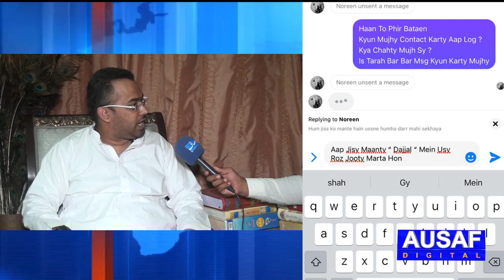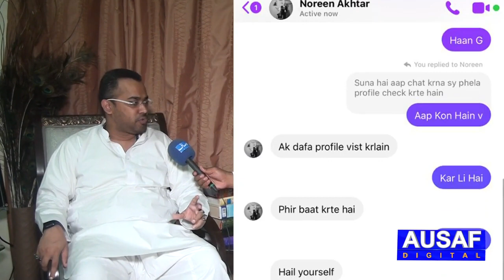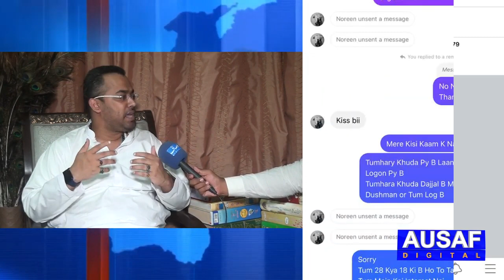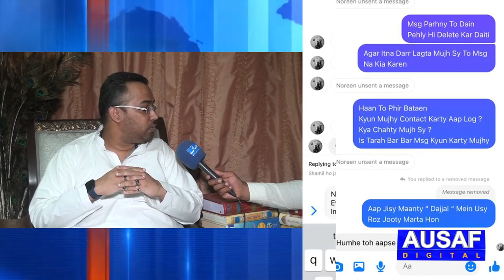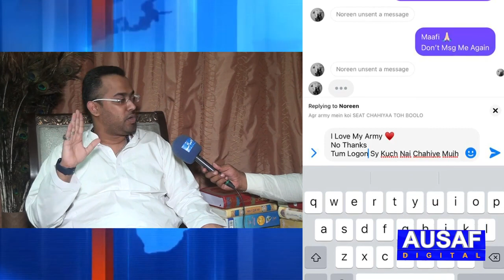Billion Dollars Offer By Israelاسرائیل کی طرف سے پاکستانی شہری کو بلین ڈالرز کی آفر Dr. Farrukh Shah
Dr. Farrukh Shah
Parapsychologist , Exorcist , Paranormal Expert , Spiritual Healer , Gemologist
Cell , Whatsapp , Viber , Facetime  :  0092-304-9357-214